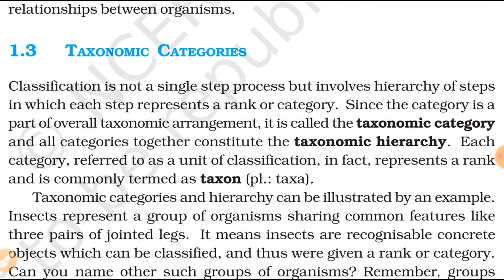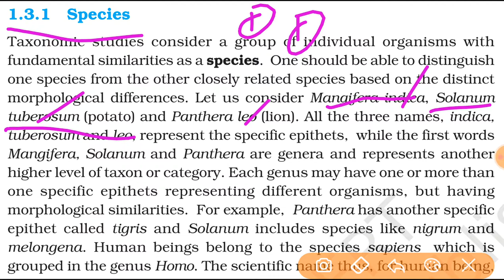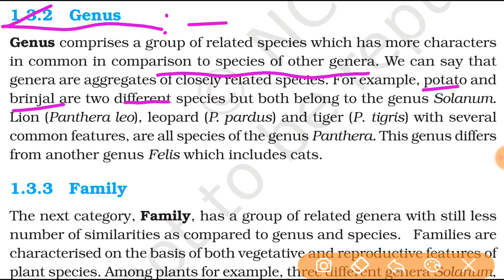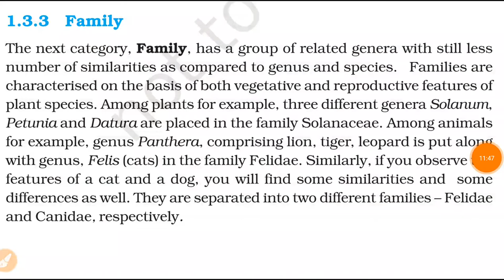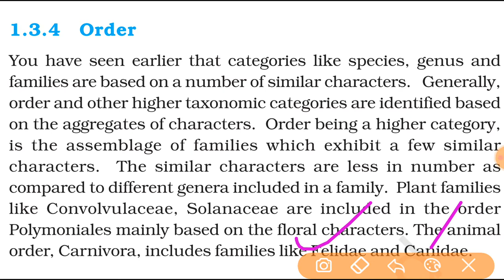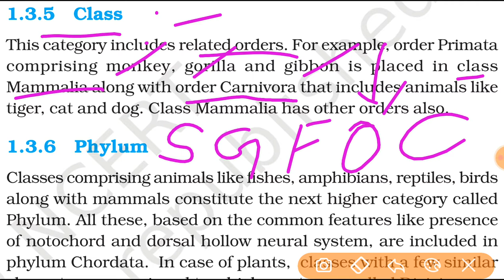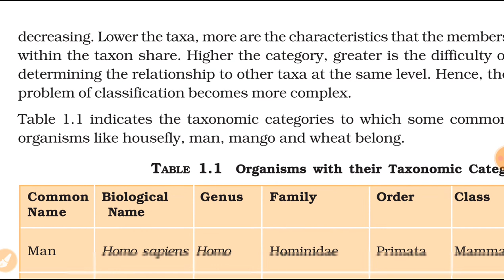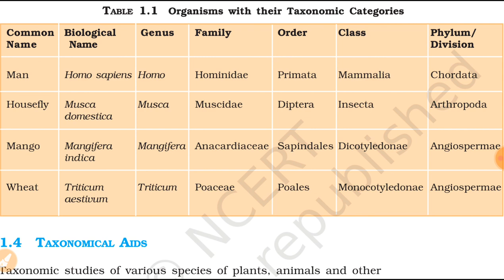NCERT Rapid Fire Revision By Satyendra Sir //NCERT CLASS 11The Living World //NEET Exam 2021Targat/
Medcal  Exam 2021 Target NCERT Rapid Fire Revision By Satyendra S कीir //NCERT CLASS 11The Living World //NEET Exam 2021Targat/  NCERT मेडीकल एक्जाम की तैयारी बिलल सुरूआत से कैसी NCErT learn करें Spicies,Genus,Family , आर्डर class Phylum kingdom,Family Solanacy,Family Liliacy Family Fabacy Taxonamic Aids क्या  hote hai एनसीईआरटी Biolgy class 11NCERT BIoLoGY class 1Summaary chapter 1